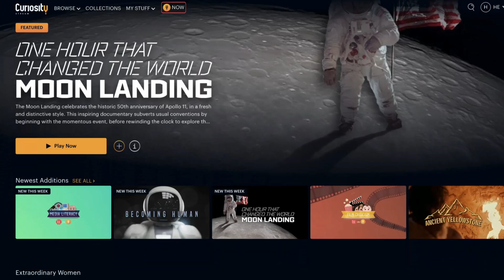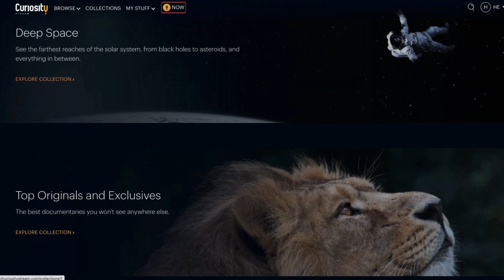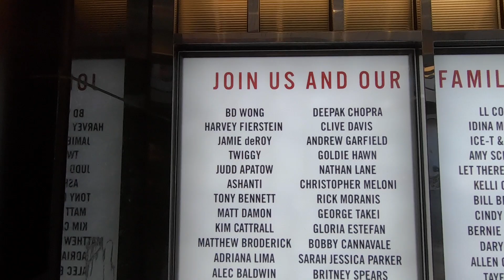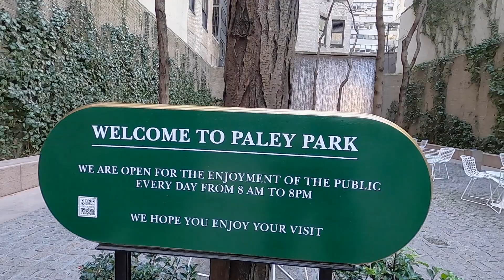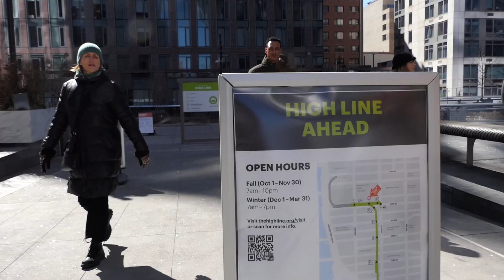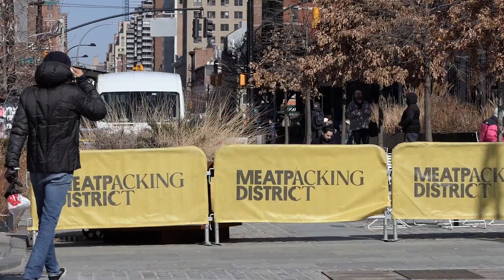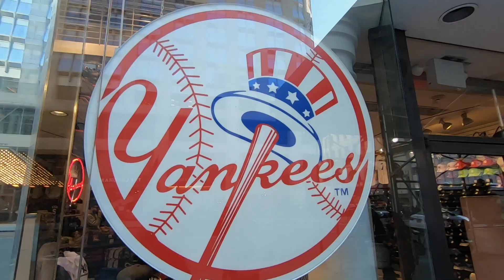THERE'S A DIFFERENT SIDE TO NEW YORK WE DIDN'T KNOW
With New York being such a busy city we didn't expect to find many quiet spaces. In this New York City guide we discover a different side to this crazy, busy and noisy city.

Travel vlog 479| Filmed MARCH 2022 | New York |  Country 32/197